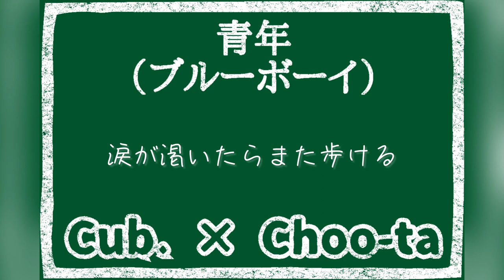32. 青年（ブルーボーイ） ／ Cub. ［words & music by Cub.］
Cub.くんの「青年（ブルーボーイ）」という曲を僕なりにアレンジしてみました。

32. 青年（ブルーボーイ）

ポケットに隠してきたのは
誰にも言えない感情
ふらっと零れちゃわないように
汗ばむ腕に縫い付けた

くしゃみでも潰れるくらいの
いっぱいになってた感情
誤魔化せないかって空を見てたら
もう零れてた

燻んだガラクタだからって
嫌われたくなった感情
混じってわからなくならないように
誰だって演じた

戦場駆け抜けた感情
誰にも言えない　忘れもできない
青年

適当にすればいいなんて
何度怯えればいいのでしょう
涙を流す正義はもうやめた

もういいよってことなのかな
そんな駆け引きはたくさんだ　Ah

　死んでたまるもんか
　やっと生き始めたんだ
　消えそうな朝を繰り返しても
　ぼくは青い命だ
　有り余る声で泣き喚いても

　もう誰も聞こえない
　涙が渇いたらまた歩ける　また歩ける

幼い内枯れた感情
少しの水があるだけで
また芽を出せるかもしれない

ぼやっと生きてきたみたいだ
中身の抜け落ちた感情
シワだけ増えた　傷だけ増えた
あぁ　恥ずかしい

誰かのせいにできるからと
好きなだけ殺した感情
いつか裏切られないように
大人のフリして着飾る

いつだって愛しい感情
自分を崇め壊したくなった
青い日々

息詰まりを感じながらも
冷たい言葉を知りながらも
溢れる時をずっと待ってた

もういいよって言ってほしい
真っ暗な日々はたくさんだ　Ah

　やっと歩き出せた
　吐きそうな朝を繰り返しても
　ぼくは青い命だ
　溺れそうな息で泣き喚いても

　もう何も届かない
　空の果てを歌って　ぼくは灼かれる

　前を向けない日々を
　こんな不甲斐ない日々を
　こんな脆い命で
　何も歌えないままで

　もういいの今だけは
　涙が渇いたらまた歩ける
　空の果てを歌おう　歌おう　Ah-